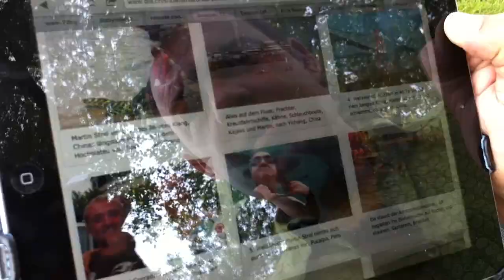Corrado Filipponi - Abenteuerfotograf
Mit 12 kannte er alle Hauptstädte und Flaggen, mit 24 zog er los, diese Länder selber zu entdecken. Zum Reisefieber kam die Abenteuerlust. 2002 paddelte er mit einem Kajak den Mississippi hinab. 3779km, in 80 Tagen, alleine. Später stellte er Weltbestzeit auf dem Rhein auf. Corrado hält seine Erlebnisse mit der Kamera fest und präsentiert sie in Multimediashows den Zuhausegebliebenen.